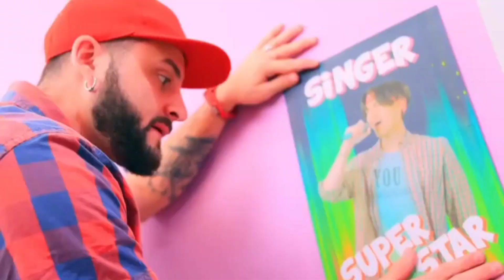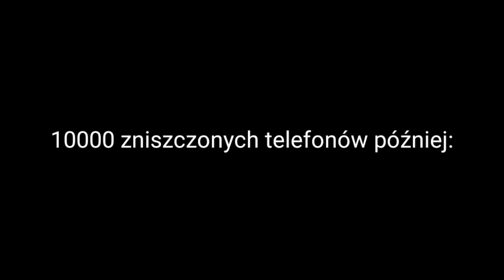NAJGORSZE DIY I LIFEHACKI OD TROOM TROOM 🤢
🐢 WITAJCIE! 🐢

🍀 DZISIAJ OGLĄDAMY I KOMENTUJEMY CUDOWNY FILM O LIFEHACKACH NA TROOM TROOM 🍀

🐸 MIŁEGO OGLĄDANIA 🐸

👉🏻MESSENGER: Nyamek Chyba (z Liskiem i Murkiem na profilowym 🍏)

MIŁEGO DNIA / NOCY! 💚